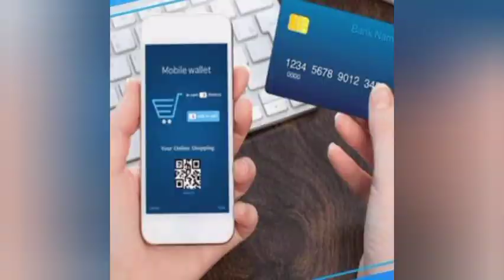Today's interesting 3 news in India |22 - June |Day 1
Today's interesting 3 news in India | News India